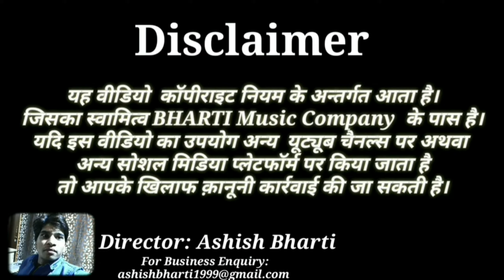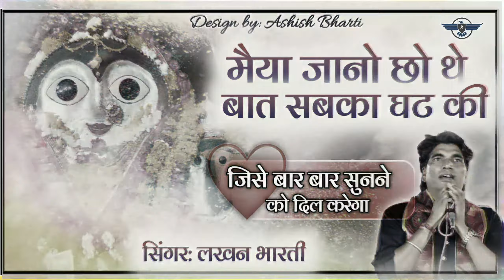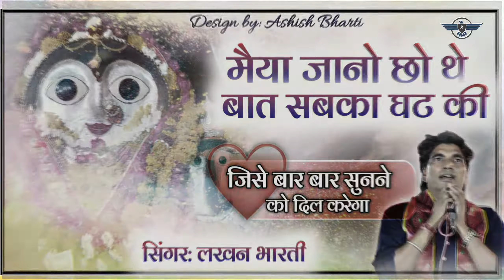Latest Song 2021 || Maiya Jano Chho The Baat Sabka Ghat Ki || Singer Lakhan Bharti || Mata ke Bhajan